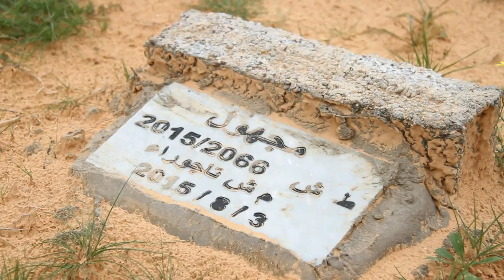Cementerio libio de migrantes desconocidos